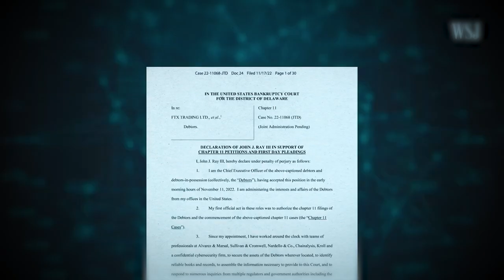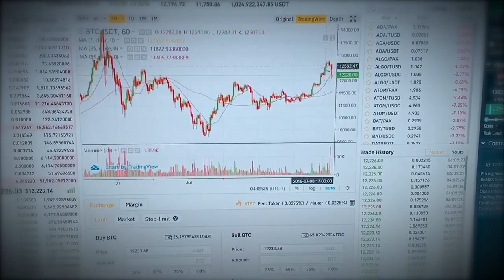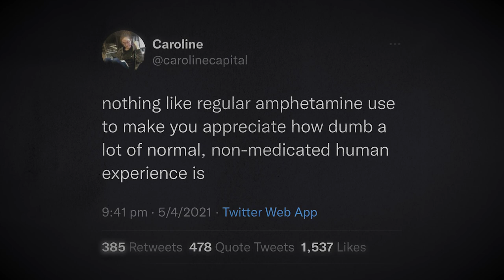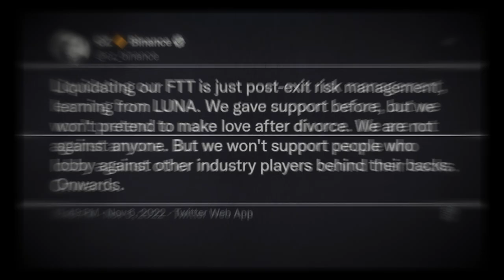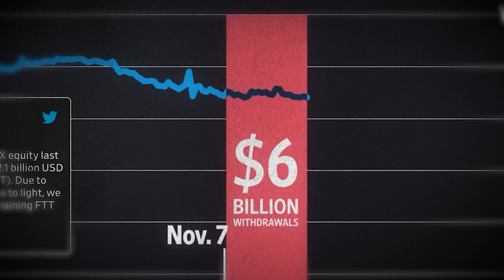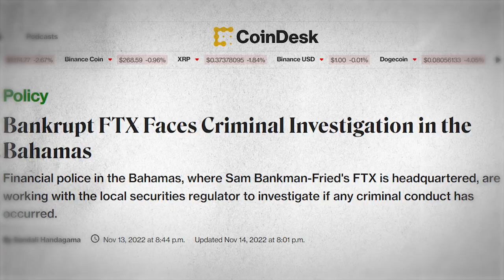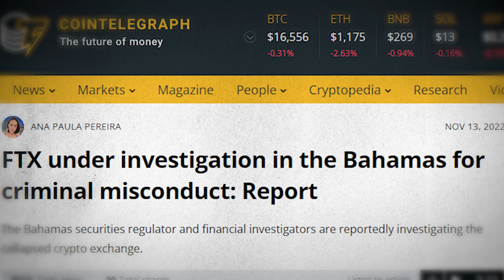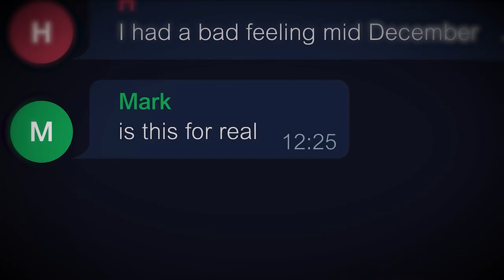FTX: The Biggest Disaster in Crypto History Explained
The crypto industry might be going through its own version of a 2008 financial crisis right now.

While cryptocurrency users are guessing at how to recover their portfolios amid the ongoing bloodbath, scammers are aggressively attempting to jump on the hype train of the hottest topic in the market right now. The FTX and Binance drama.
FTX is one of the largest cryptocurrency exchanging platforms in the world, along with the much larger Binance.
FTX was valued at $23 billion at the beginning of this year. And has been heavily promoted by many “trustworthy” influencers and even Tom Brady.
But on the 11th of November, FTX announced that it will file for bankruptcy, with its CEO, Sam Bankman-Fried, stepping down in the wake of a trading scandal that has embroiled the firm in regulatory inquiries.
Rumors even spread that the disgraced ex-CEO had fled to South America.
It was the biggest collapse in the crypto industry.
This sudden collapse is being referred to as the crypto industry’s “Lehman Brothers” moment — a reference to the once-mighty investment bank whose implosion helped spark the 2008 financial crisis. And it’s not showing any signs of slowing down.
But to understand how this devastating downfall of one of the crypto world’s giants happened, we need to take a step back.
You see, FTX was more than a crypto exchange platform, it was a darling of Wall Street, with major financial companies, sports leagues and franchises who entered multimillion-dollar contracts with the company. Those included a $135 million deal to rename the Miami Heat’s stadium the FTX Arena and an ad with NFL star Tom Brady.
This election cycle, The 30 years old CEO was the second-largest Democratic donor and a major lobbying force in Washington for crypto regulation. Before this turmoil, Sam drew comparisons to J.P. Morgan for bailing out other troubled exchanges.
Sam learned to trade stocks during a short stint at trading firm Jane Street in New York before he got bored and decided to experiment with Bitcoin.
He noticed the variations in the value of Bitcoin across different cryptocurrency exchanges and started arbitraging - buying Bitcoin from places selling it cheap and selling to other places where it was trading for more. After a month of making modest profits, he got together with some college friends and started a trading business called Alameda Research. A company that will play a big role in the catastrophe.
By January 2018, his team was making $1m every day and he became an official billionaire by 2021, thanks to his secondary and more high-profile business, FTX. The crypto exchange grew to be the second largest in the world and a titan of the industry, seeing $10-$15 billion traded a day.
On the other side, we’ve got Changpeng Zhao, the CEO of Binance, the world’s largest crypto exchange and FTX’s main rival. The pair were once close, and Binance made an early investment in FTX.
But tensions emerged between the two as Sam lobbied Washington for more regulation and Zhao publicly objected to those efforts.
Zhao made his opinion clear in a tweet he made earlier in November, stating “We won’t pretend to make love after divorce. We won’t support people who lobby against other industry players behind their backs.”
A report was published later on citing a private document that raised questions about whether FTX and Alameda Research were more interconnected than previously disclosed. Alameda reportedly had a large portion of its balance sheet tied up in an FTX-issued cryptocurrency called FTT, raising questions about whether the two companies could survive a major drop in FTT’s value.
Zhao, who held a large stake in FTT, announced that Binance would sell about $530 million of FTT — depleting the value of the token and prompting FTX customers to start pulling out their investments. And despite Sam’s efforts to calm customers they withdrew some $654 million from FTX, in which point Zhao announced that he was swooping in to buy out the troubled exchange before eventually pulling out of the deal.
A day later, FTX was declared bankrupt.

This is the FTX collapse explained. Answering questions like who is Sam Bankman-Fried and who is Caroline Ellison? Why did FTX declare bankruptcy?

This topic is the most important one when it comes to crypto news today which lead to crypto crash and it won't be ending anytime soon.